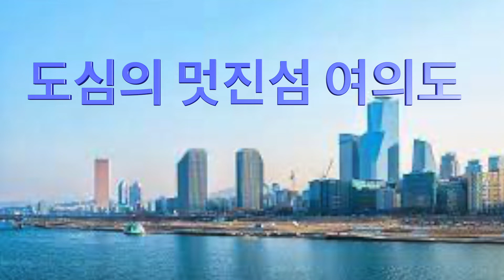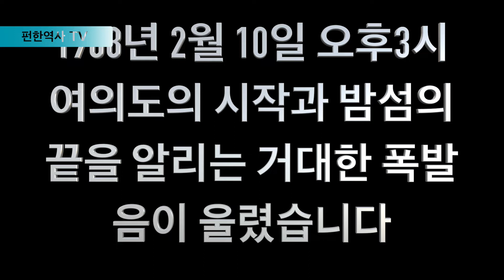6분만에 알아보는 여의도 역사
안녕하세요.
우리와 함께 숨쉬고있는 여의도.
그래서 친숙 하지만 여의도가 어떻게 만들어 졌는지 정확히 모르시는 분들이
많은것 같습니다.
해서 여의도가 만들어지게된 배경과 우리의 역사적인 아픔도 아울러 이 영상을 통해
설명드려 봅니다.
여러분을 상식의 달인으로 인도 하겠습니다
감사 합니다~